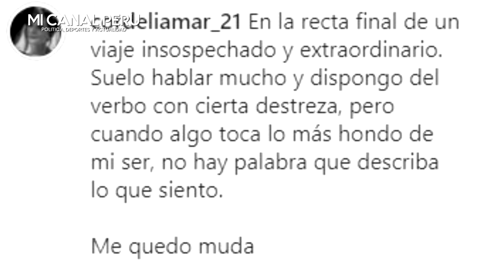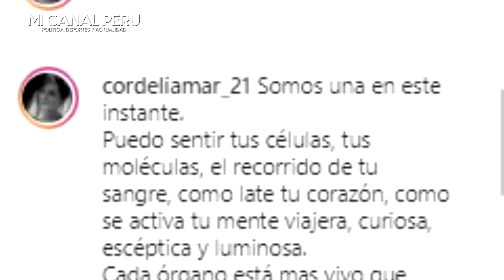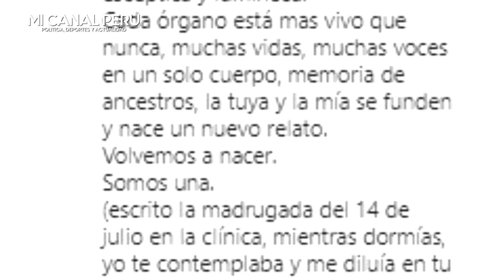MONICA SANCHEZ REVELA QUE SU HIJA VENCIÓ AL CÁNCER Y LE DEDICA CONMOVEDOR MENSAJE "VOLVEMOS A NACER"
Mónica Sánchez y su tierno mensaje a su hija tras vencer el cáncer: “Volvemos a nacer. Somos una en este instante“
Mónica Sánchez le dedicó un post a su hija menor que logró vencer al cáncer que padecía. La actriz se dedicó en cuerpo y alma a la recuperación de Miranda, quien hace unos días pudo tocar orgullosa la campana que daba por concluido su tratamiento de manera exitosa.